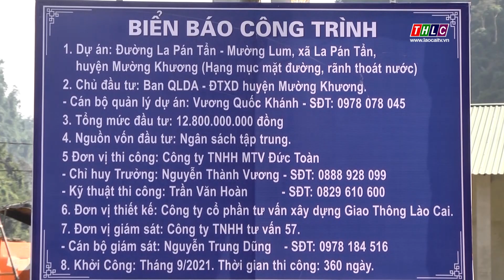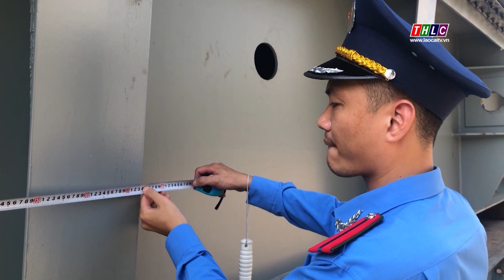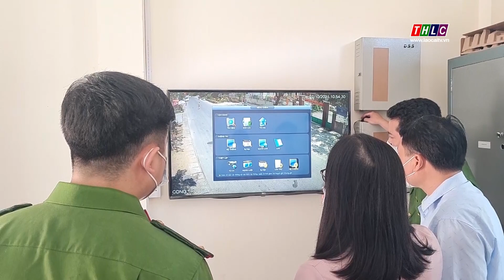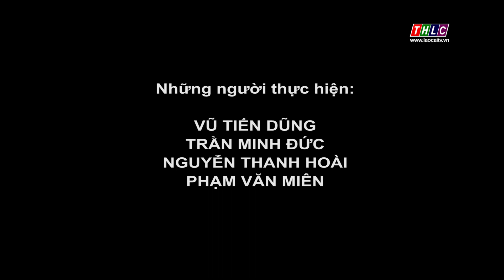Bản tin An toàn giao thông (28/10/2021) | THLC